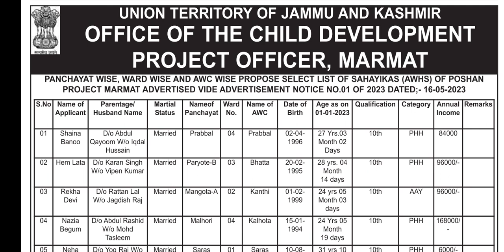Anganwadi Helpers Selection List // CDPO Office Marmat